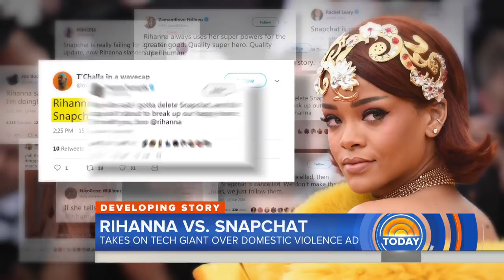Rihanna Criticizes Snapchat For Ad Referencing Domestic Violence | TODAY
Snapchat is apologizing after an ad posted on the popular social media app led music superstar Rihanna to speak out, sending Snap’s stock price plunging. NBC’s Joe Fryer reports for TODAY from Los Angeles.